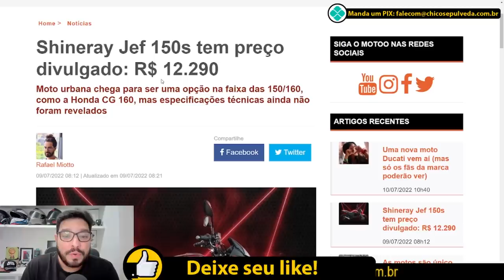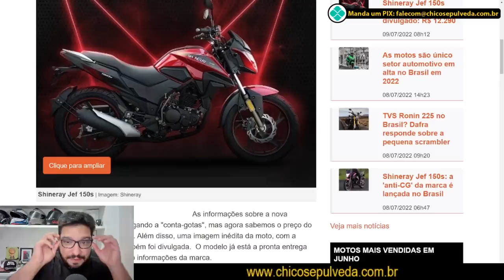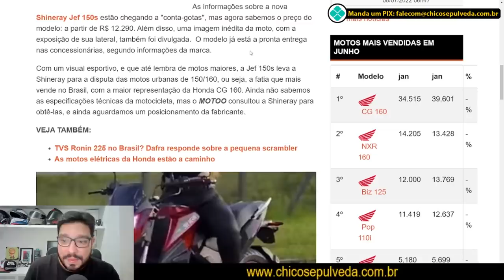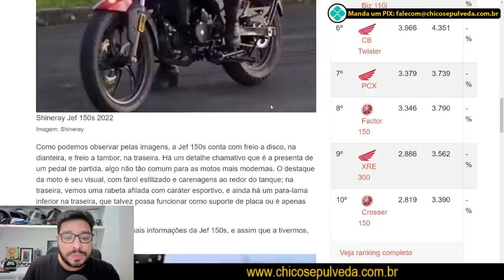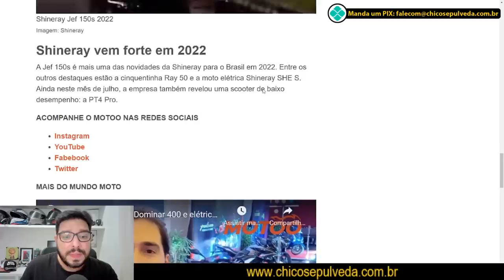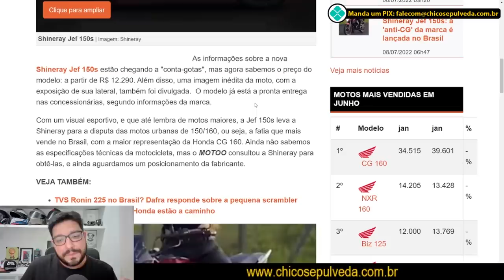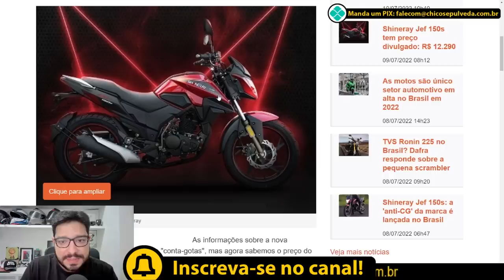ACABOU PARA Honda CG160 - Shineray JEF 150 S por R$12.290,00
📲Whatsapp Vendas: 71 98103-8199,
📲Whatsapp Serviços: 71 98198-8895